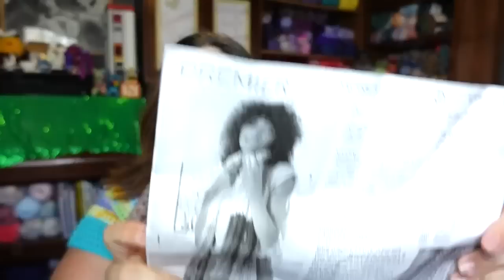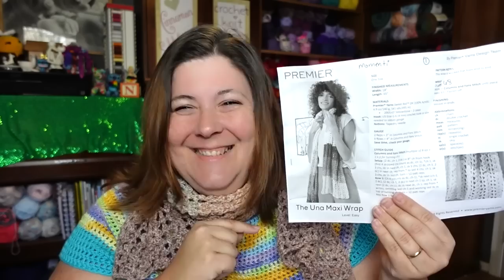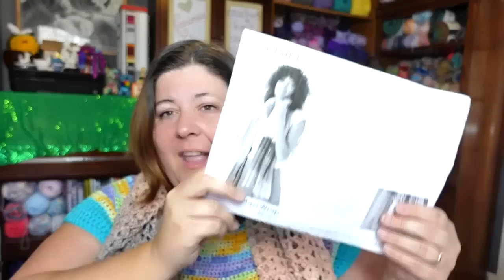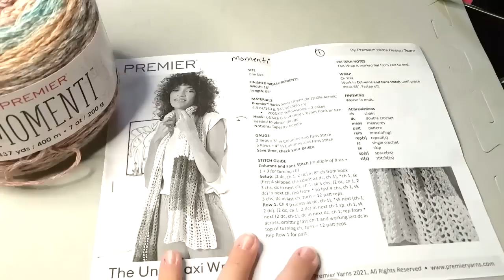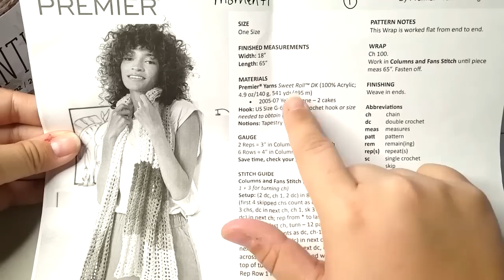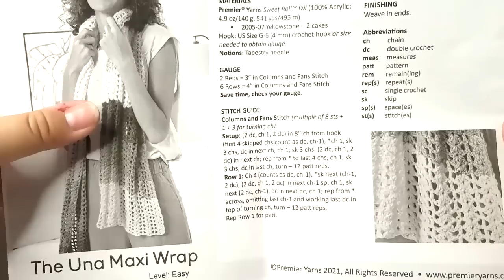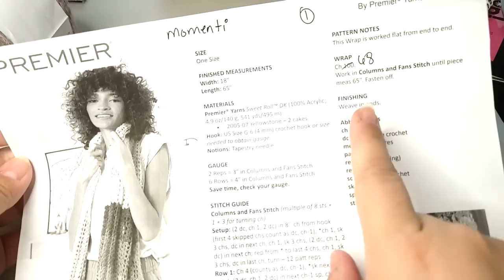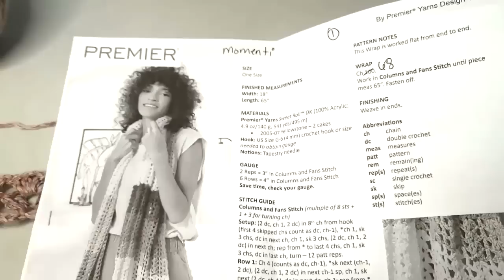Momenti Yarn Split shell wrap crochet tutorial. Premier week day 2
I used one skein of Momenti for this tutorial.

Pattern we used for this tutorial
The Una Maxi wrap

My Favorite hooks
Furls Crochet

or
Beach Cardi pattern
or Honeysuckle Poncho

TeeSpring designs!!!

Jennifer
Cinnamon Stitches
Fredericksburg VA
22404